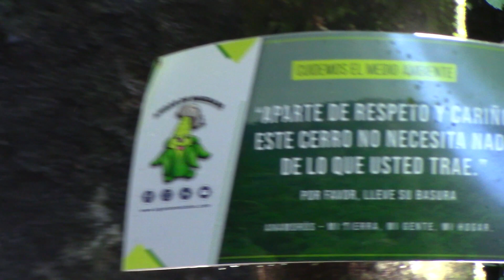El Salvador 4K en Cerro La Culebra Anamorós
Como parte de la gira por el oriente del país los amigos de El Salvador 4K, visitaron la ciudad de Anamorós y el destino era el cerro la culebra, donde aceptaron el reto e hicieron la escalada hasta la cima.